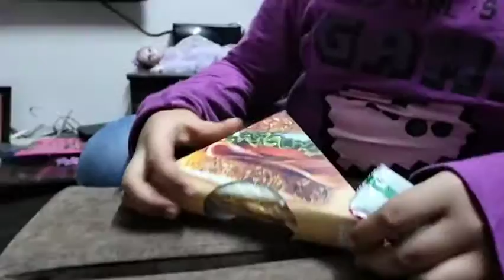PANEER TIKKA SANDWICH 🥪 IN SRI SANTHI BAKERY 🧁🥯 VELLORE